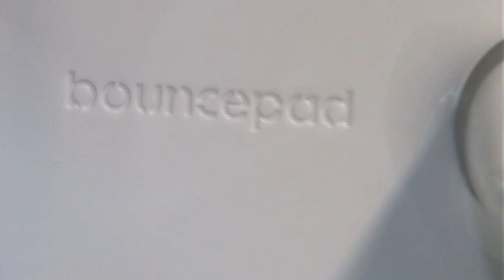The Bouncepad tablet and iPad kiosk at Bloomberg Television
| Interested in secure and elegant tablet security solutions like this one chosen by Bloomberg Television? for the full range of tablet and iPad kiosks.